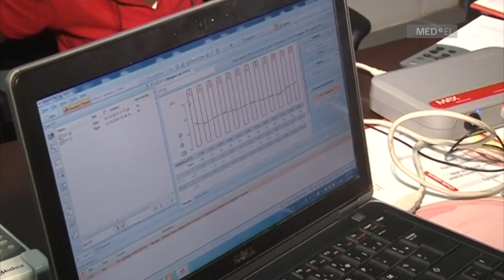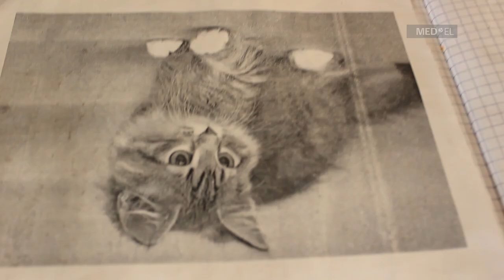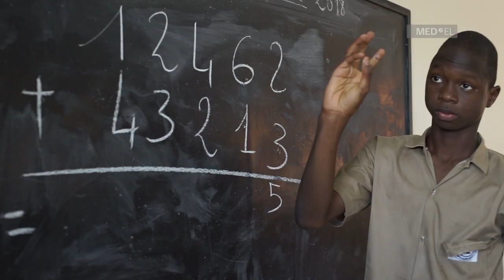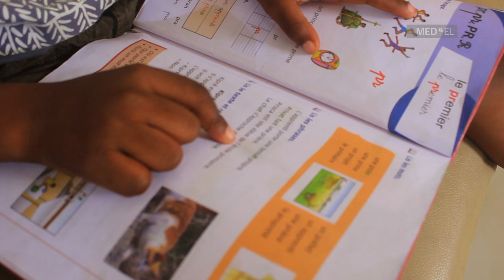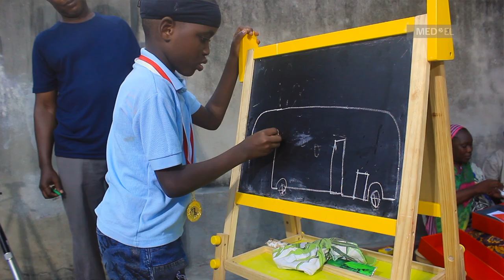A l’écoute de l’Afrique - Programme d’implantation cochléaire en Côte d'Ivoire │MED-EL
Les implants auditifs ouvrent de nouvelles portes et peuvent aider à restaurer l’audition chez les personnes sourdes et malentendantes.

Dans cette vidéo, des professionnels de l’audition (chirurgiens ORL, orthophonistes …) ainsi que des patients et leurs familles racontent la vie avec les implants cochléaires et les défis et opportunités du projet d’implantation cochléaire MED-EL en Côte d'Ivoire. Vous découvrirez également les témoignages des parents sur la période qui précède le diagnostic et le traitement. Ils racontent comment les implants cochléaires ont changé leur vie et celle de leurs enfants, qui peuvent aujourd’hui entendre, parler et s’intégrer comme membres à part entière de la société.

MED-EL Medical Electronics est le fabricant d’implants auditifs leader dans le monde. Guidé par sa mission de vaincre la surdité comme barrière à la communication et à la qualité de vie, MED-EL propose aujourd’hui une large gamme de solutions auditives pour offrir à chaque utilisateur un système adapté à sa perte auditive et à son quotidien. Compte tenu de la forte prévalence de la déficience auditive en Afrique, MED-EL s’engage dans des programmes à long terme sur le continent africain. La société soutient des programmes d’implantation cochléaire pluridisciplinaires durables pour favoriser l’accès aux solutions auditives pour les enfants avant l’âge de 5 ans.

Visitez notre site Internet « A l’écoute d l’Afrique » et découvrez comment l’implant cochléaire peut vous aider ou aider votre enfant à profiter des joies de l’audition